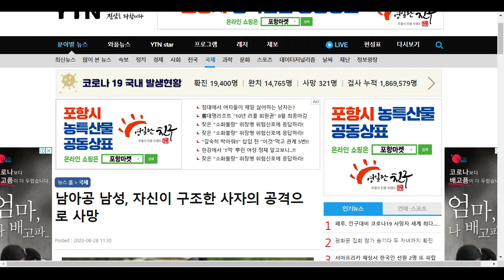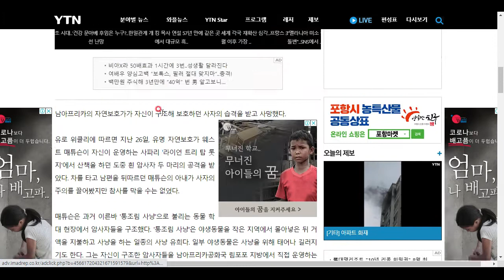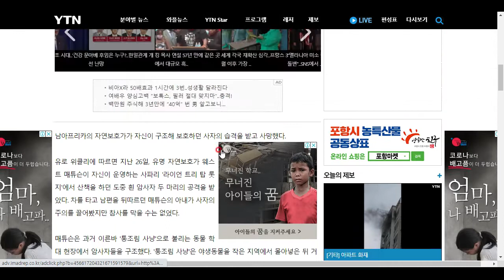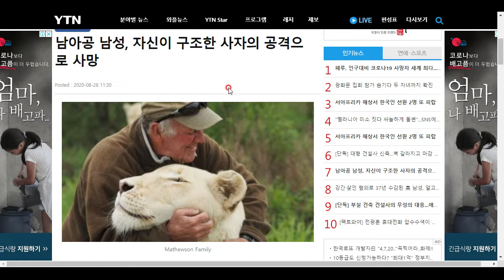사자를 구조한 남성...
그러나 그 구조한 사자에게 물려 사망했다고 합니다 ㅠㅠ 삼가 명복을 빕니다.